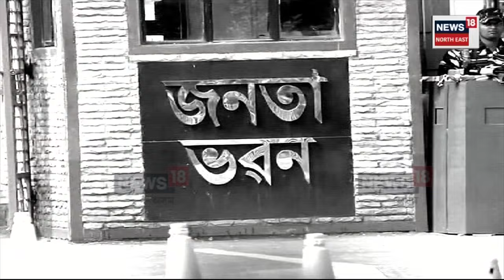Assam Cabinet Expansion : নতুন মন্ত্ৰীসভাক লৈ ব্যাপক জল্পনা কল্পনা N18V